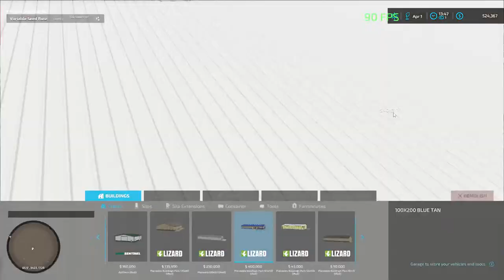FOREST RIVER NORTH DAKOTA WHEAT SEEDIN